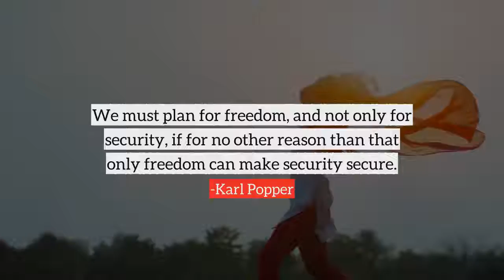Karl Popper top Quotes, best quotes from Karl Popper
Following are the few quotes from Karl Popper, in this video
1) Science may be described as the art of systematic over-simplification.
2) Our knowledge can only be finite, while our ignorance must necessarily be infinite.
3) Science must begin with myths, and with the criticism of myths.
4) Piecemeal social engineering resembles physical engineering in regarding the ends as beyond the province of technology.
5) No rational argument will have a rational effect on a man who does not want to adopt a rational attitude.
6) We must plan for freedom, and not only for security, if for no other reason than that only freedom can make security secure.